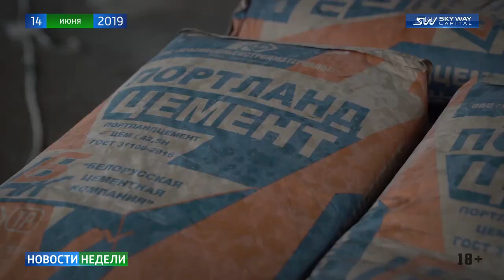Новости недели SKY WAY CAPITAL 168 выпуск